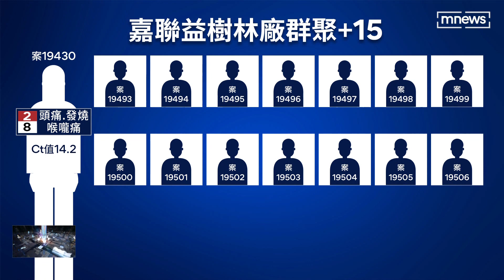跨廠支援染疫？嘉聯益樹林廠15確診 1人住桃園｜鏡新聞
新北市2/10新增17例本土病例，其中，嘉聯益電子樹林廠爆發外籍移工群聚感染，目前已有14名外籍移工及1名居住在桃園的本國籍員工染疫。新北市長侯友宜強調，現在廠區也停工、清消，全部移工都集中隔離。